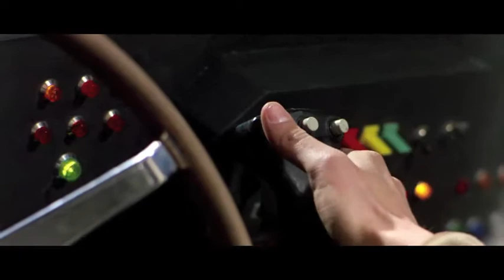Eight Track Parade - The World Starts to Swing (Official Music Video)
"The World Starts to Swing" is the seventh single off Eight Track Parade's latest self-recorded/produced LP. "Babylon Gold".

Eight Track Parade is an 8-piece jam-fueled blend of original funk and rock. Making their home in Columbia, SC, the band consists of:

Stephen Stokes – Keyboards/Vocals
Chance Glass – Lead Guitar
Stephen Rebl – Guitar/Background Vocals
David Reddy – Bass/Background Vocals
Tommy Embrich – Drums/Percussion
Catherine Allgrim – Trombone/Vocals
Will Melvin – Trumpet
Davis Bowers – Saxophone/Background Vocals